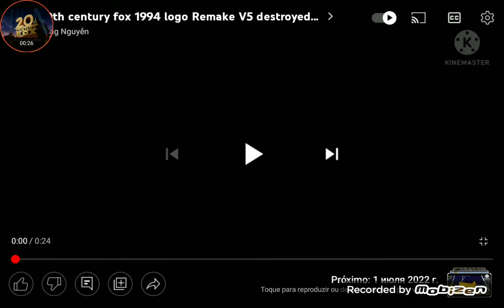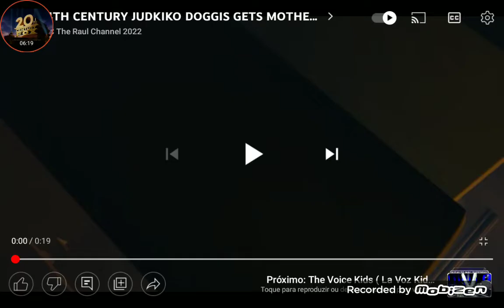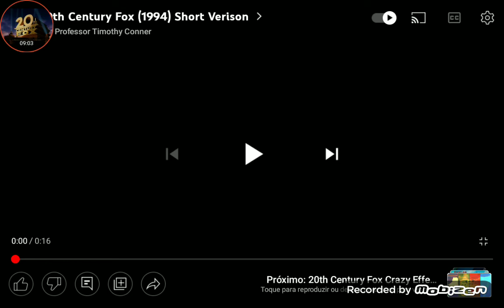20TH century fox bloopers 14